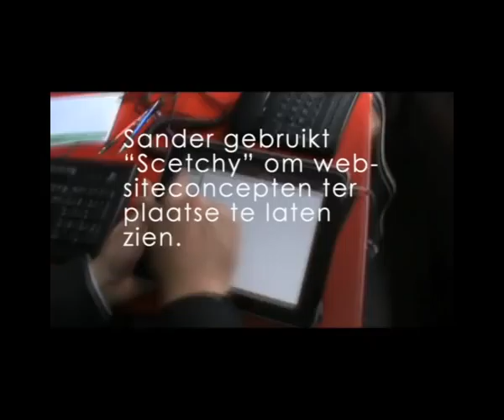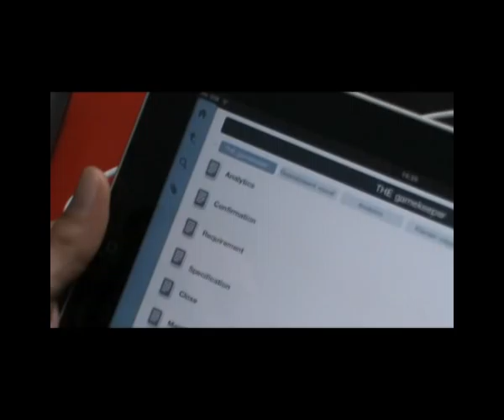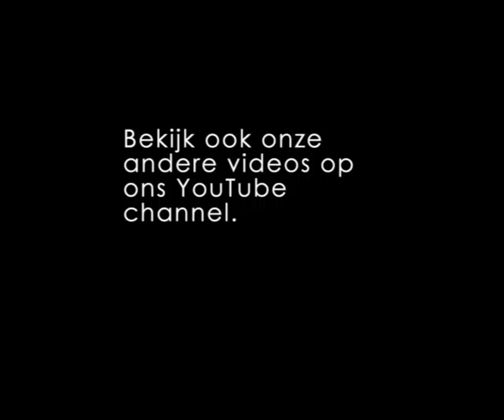Glimworm IT BV development day June 2011 Sander Vriens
Sander vertelt ons hoe hij gebruik maak van zijn Ipad. Hij laat een aantal programma's zien, en vertelt wat hij daarmee doet.